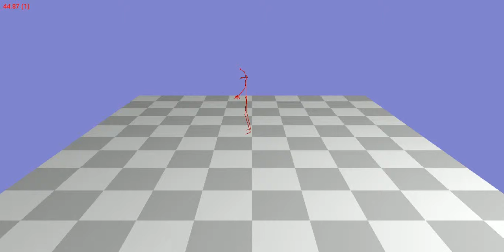Animation 137_16